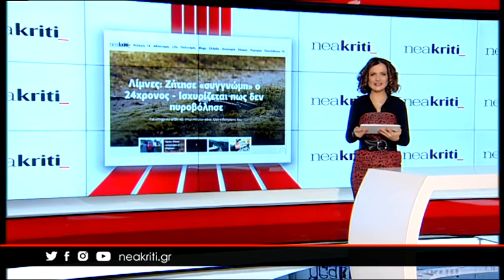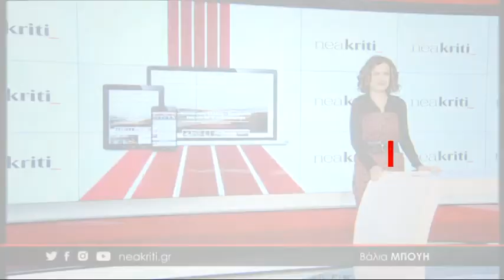Βρέθηκε ζωντανός ο αγνοούμενος Γιώργος Κατσαπρακάκης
Αίσιο τέλος είχε η εξαφάνιση του 52χρονου Γιώργου Κατσαπρακάκη, από τα Πραιτώρια του Δήμου Αρχανών Αστερούσίων. Βρέθηκε ζωντανός στο Τεφέλι, δίνοντας έτσι τέλος στην αγωνία της οικογένειας του. Την ίδια ώρα κορυφώνεται η αγωνία για τον έτερο εξαφανισμένο τον 83χρονο Γιώργο Τριανταφύλλου, που έχει εξαφανισθεί από το μεσημέρι της περασμένης Κυριακής στην Παντάνασσα.